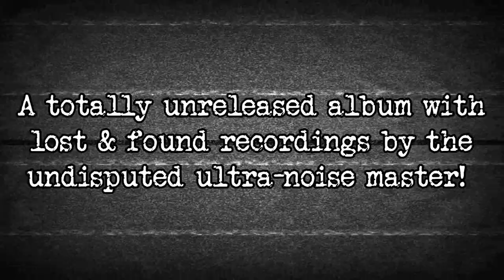The GEROGERIGEGEGE - Piss Shower Girlfriend | Limited Edition Picture LP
A totally unreleased album with lost & found recordings by the undisputed ultra-noise master!
The first picture disc ever released in Gero's boundless discography!!

Out in March 2020 on F.O.A.D. Records